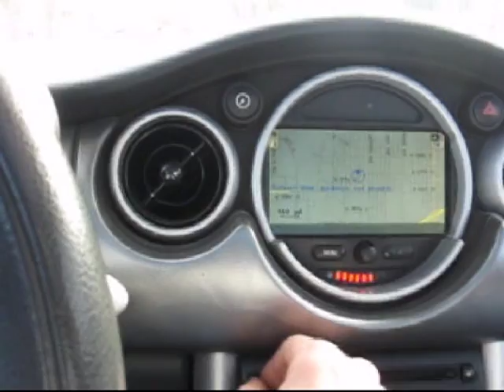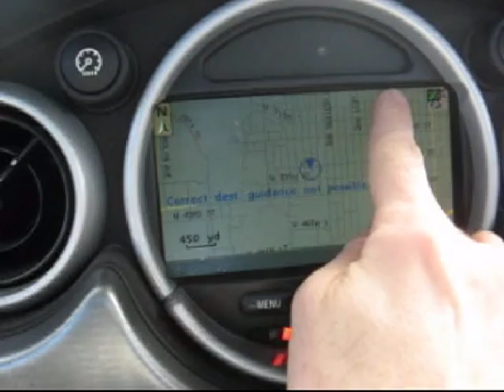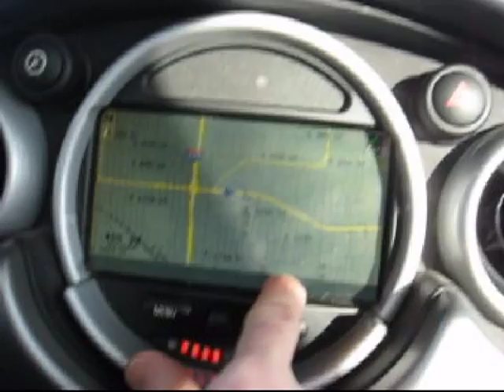Drive test of Part 15 AM transmitting under fair conditions. Home AM transmitter in Sioux Falls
Here you see how our system sounds on the road. (Part 15 legal transmitter In the winter your peak transmitting window is limited but you see here late in the afternoon our unit breaks through the noise. Early morning and noon it's absolutely excellent. Summers in northern climates would be great as we have sunlight past 9PM in some areas.
Southern states would have best all day coverage especially where the soil is excellent. (non-sandy high conductivity)
This test shows driving around two seperate units. Other transmitters - both kits and certified units (theres only one other certified one) wouldnt even have 1/2 the range the Rangemaster does. The difference is in the crystal control and the quality of the parts. Also these can be synchronized which works well.